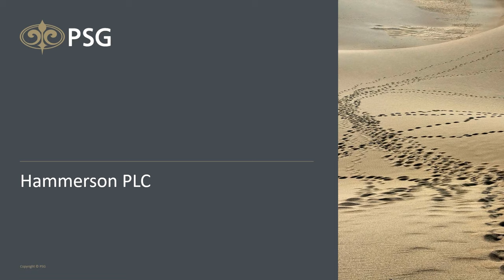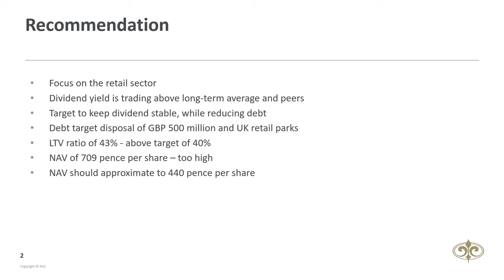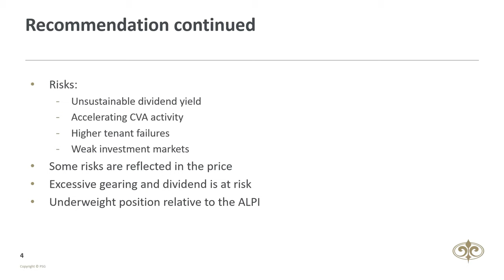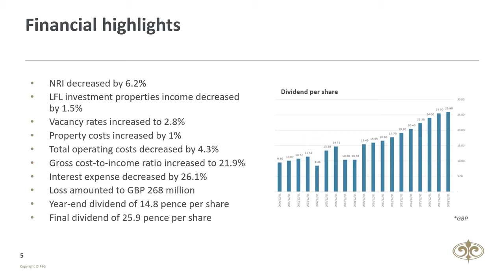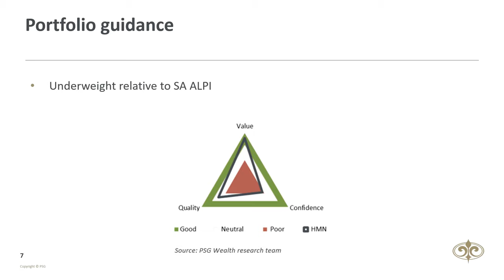Investment Idea: Hammerson